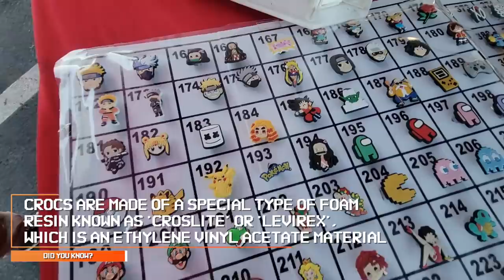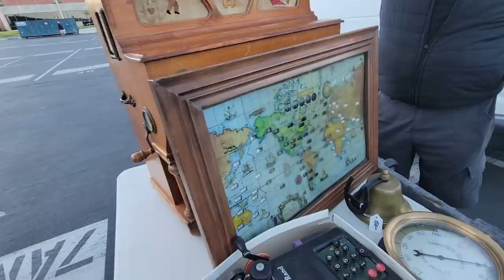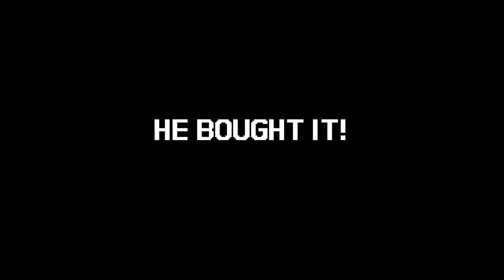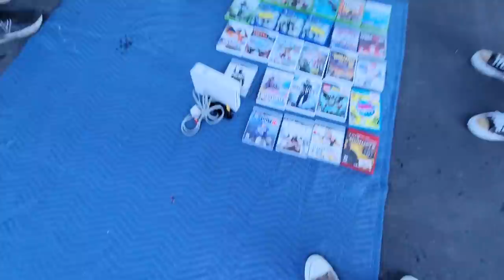Inappropriate video games at the flea market...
Update on editing..we will show the price paid and estimated value again! I know we sell some items on Whatnot and didn't want anyone to feel any sort of pressure of overpaying or underpaying. But all that matters to us is that we keep it real! Thanks y'all! See yah on the next one!